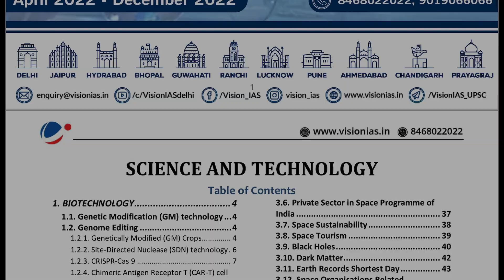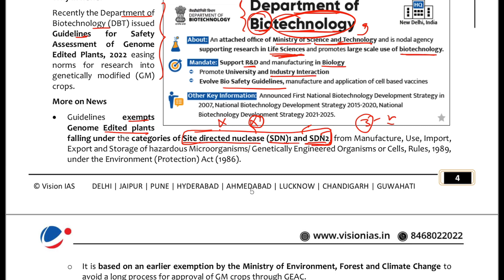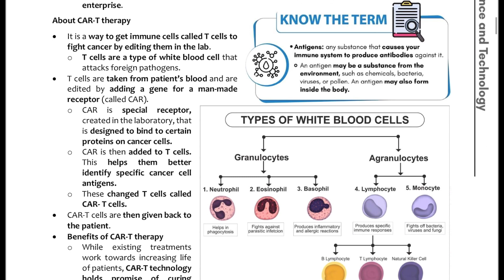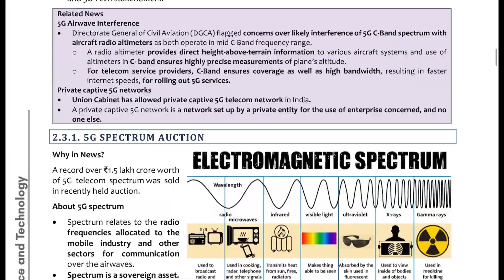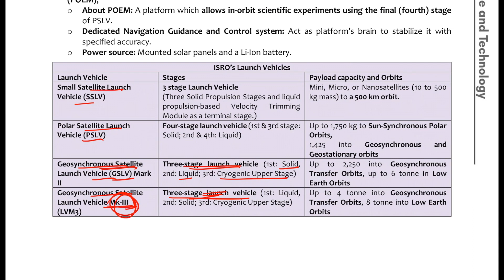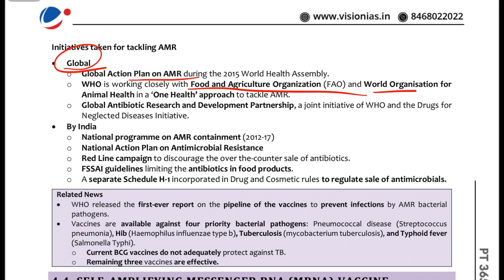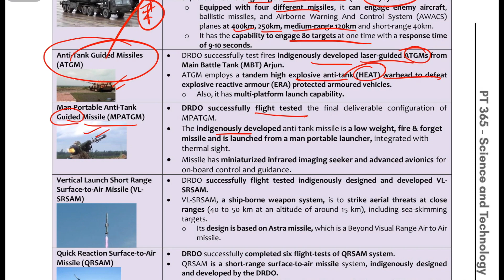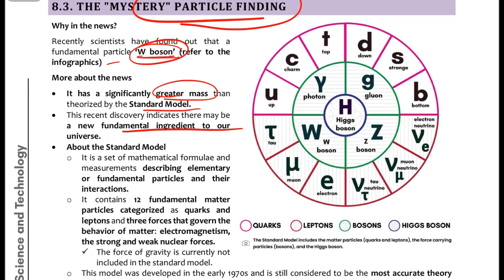Vision IAS PT 365 for Science & Technology in Hindi by Mayur Mogre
In this video Mayur Mogre covered PT 365 of Science & Technology section in Hindi in a lucid way